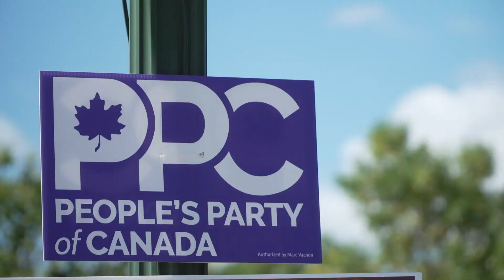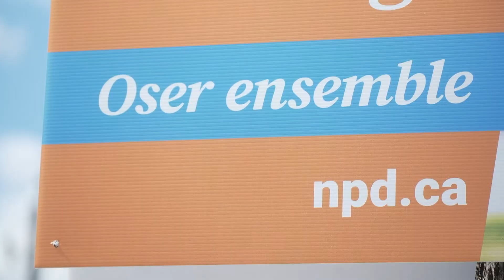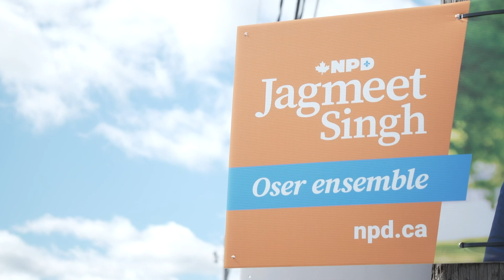Émission spéciale : Élections Fédérales 2021- Argenteuil La Petite-Nation